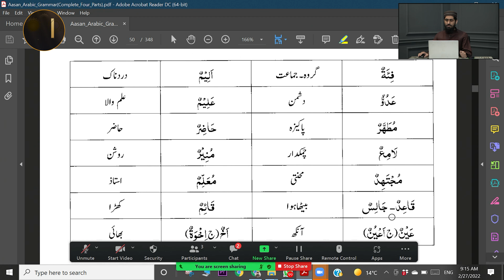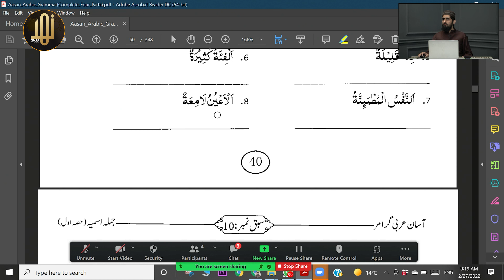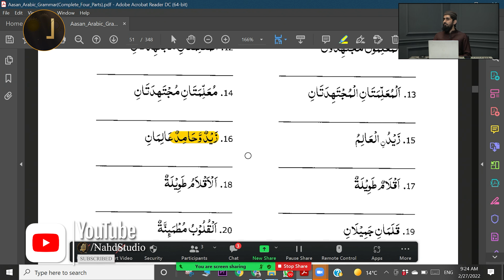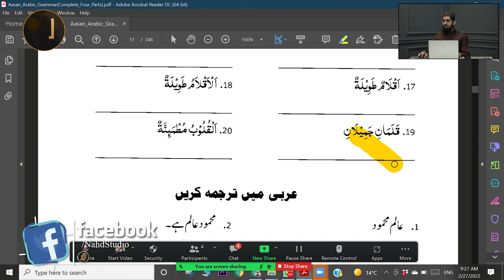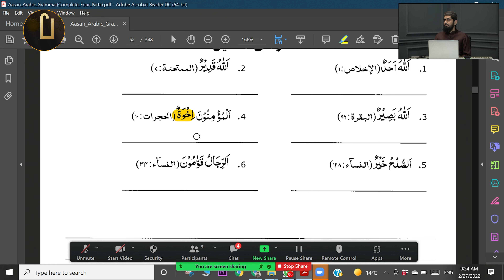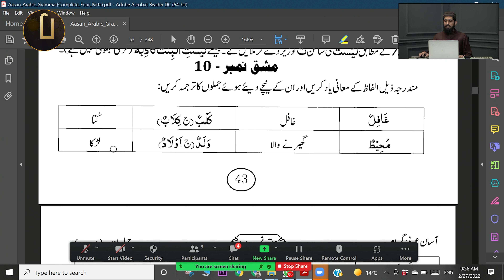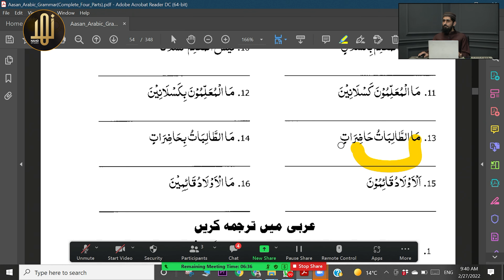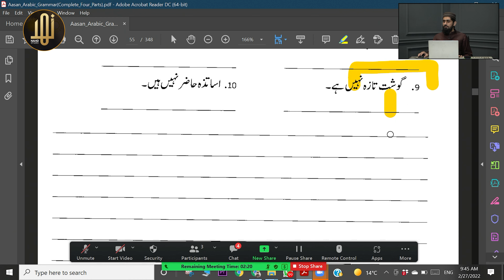Asan Arabic Grammar Crash Course Lesson 10 || Nahd Studio || E Madarsa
Learn The Language Of Quran Only in The Month Of Ramadan

About Us:
Nahd Studio provides programmes which are original, educational, informative and entertaining. Nahd Studio is also promotes Dawat-o-Tableegh. The proper presentation, understanding and appreciation of Islam, as well as removing misconceptions about Islam - amongst less aware Muslims and non-Muslims.